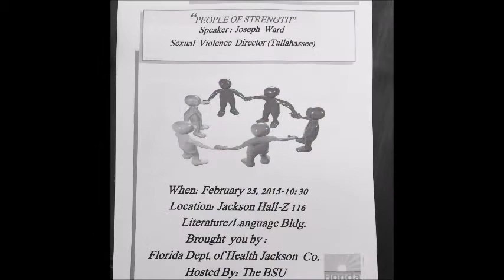Joseph Ward Sexual/Domestic Violence Prevention Presentation @ Chipola College 22515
Live Skilled Television

Joseph A. Ward is a certified Life Coach, who possesses over six years of experience in delivering academic success presentations to grades K-12, college-aged students, and middle aged adults.  By working in diverse venues such as grade schools, college campuses, juvenile divergent programs, correctional Institutions, religious communities, homeless shelters, and foster homes he has become skilled at providing valuable life skills training to a wide variety of community members. Mr. Ward helped to establish the Florida A&M University chapter of MOST (Men of Strength) and currently serves as co-facilitator with the organization. Mr. Ward also successfully developed the Sexual Violence Prevention Program with the Florida Department of Health in Leon County and holds over six years of Sexual/Domestic Violence Prevention training experience with A Call to Men, Men Can Stop Rape, and the Florida Council against Sexual Violence. Mr. Ward is a blogger, author and radio show host. To schedule life skills trainings or sexual/domestic violence prevention trainings

Live Skilled Live Fulfilled is a comprehensive life skills training and sexual/domestic violence prevention company. Our aim is to deliver relevant and practical information designed to help our clients’ enhance their ability to create opportunity and better their overall quality of life. This company was created to fill a void for individuals, and communities looking to gain and improve the skills needed to become safe and successful. Thank you for viewing!!!

FB: Live Skilled Live Fulfilled